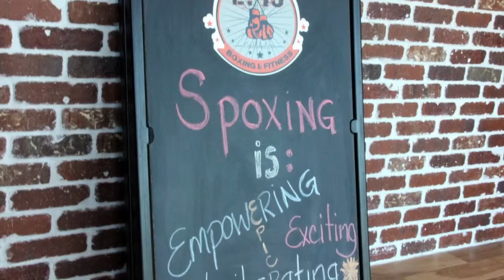Epic Boxing & Fitness Photo Slideshow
Chance Smith, Brianna Kwasnik, Krista Byrd. Final project for Jeff Neely, 2015.